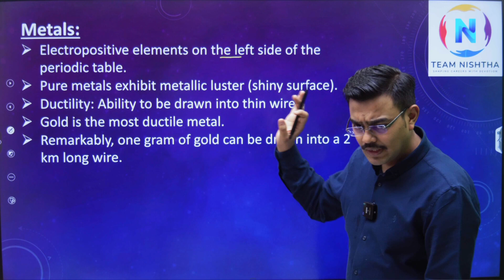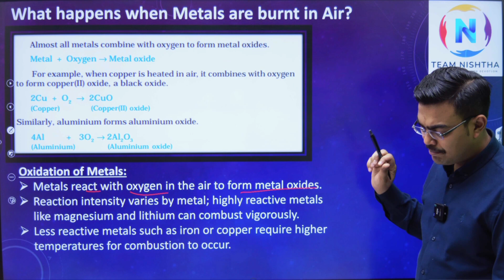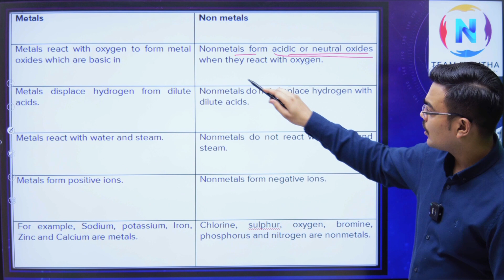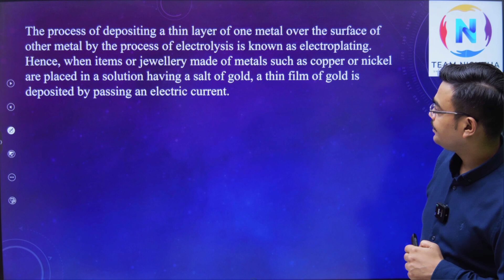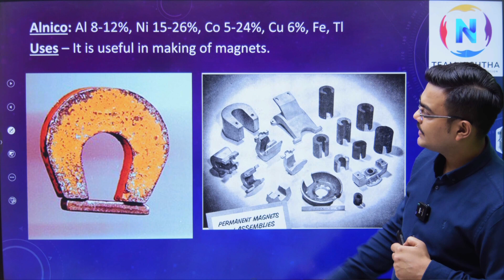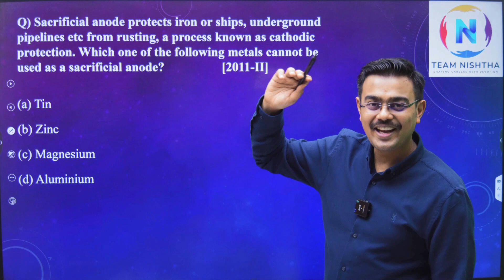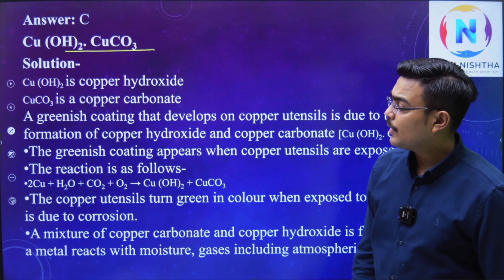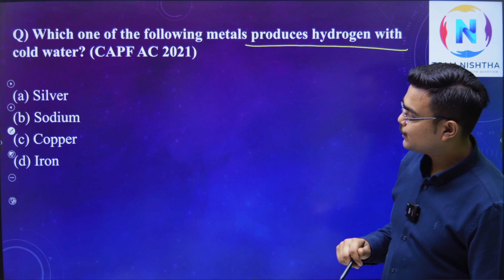Metals and Non-Metals:|Class 10|NCERT|Basic Concepts|PYQs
Are you struggling with Metals and Non-metals? Fret not! This video is your ultimate guide to conquering this chapter.

Team Nishtha brings you a comprehensive breakdown of the entire NCERT syllabus for Metals and Non-metals. Get ready for:

Crystal clear explanations of all core concepts.
Amazing tricks to remember complex reactions and properties effortlessly.
In-depth analysis of previous year's question papers with 100% accuracy.
What's covered?

Physical and chemical properties of metals and non-metals.
Reactions of metals and non-metals with air, water, acids, and bases.
The reactivity series and its applications.
Extraction of metals and their uses.

Don't miss out! Ace your exams with Team Nishtha!